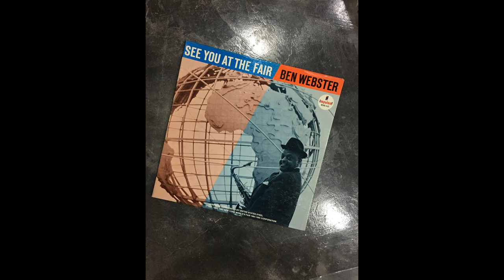Step up Transformer especially design for Denon DL- 102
Denon Dl 102 Step up Transformer especially design for Denon 102 from Soundaries Audio